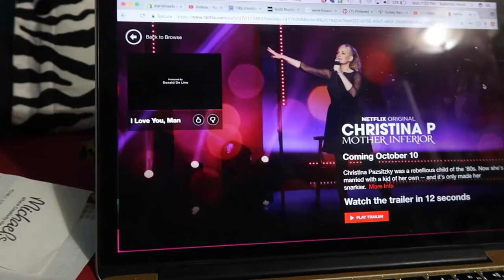Life as a teacher, HOW I AM PREPARING FOR THE WORK WEEK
Life as a teacher and special education teacher can get pretty busy! I set myself up for success by preparing what i'll need for the work week by planning out my clothes for each day, and preparing all of my meals for breakfast, lunch and snacks. Not only does this save time, but it also saves so much money since i only go grocery shopping once a week, and I don't have to buy food for lunch! For those of you that live in NYC i'm sure you know how expensive everything is, so meal prepping is definitely a must as i'm trying to save as much money as possible while I still live at home! With this video you'll find out how i prepare for the work week, how t meal prep, and i'm sharing with you the herbed potatoes recipe (seriously the best potatoes ever!) Watch to find out more and to see a day in the life of a special education 6th grade teacher.

LINKS / MENTIONS:
➜Amazonian indian healing clay
➜Coconut vinegar

SNAIL MAIL:
LifeWithLina